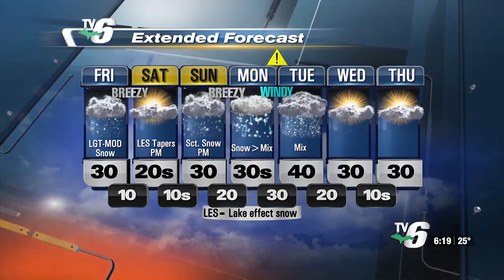Another round of snow to roll in Friday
Light to moderate snow showers to spread across the U.P. late Thursday night through Friday.